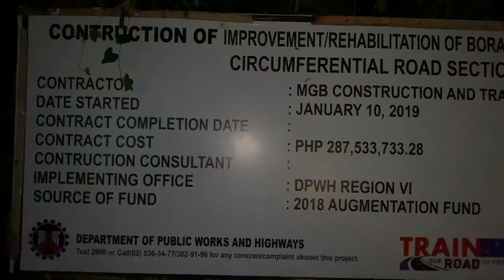BORACAY MAIN ROAD PHASE 2 BUDGET | THE LAST SPAN TO COMPLETE THE MAIN ROAD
This is the last span to be poured to complete the phase 2 section 3 main road project.